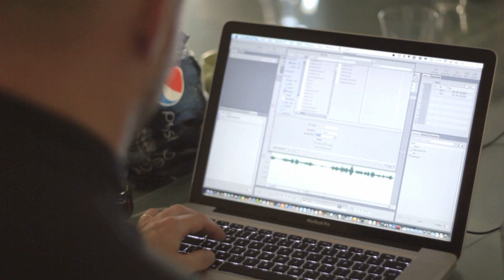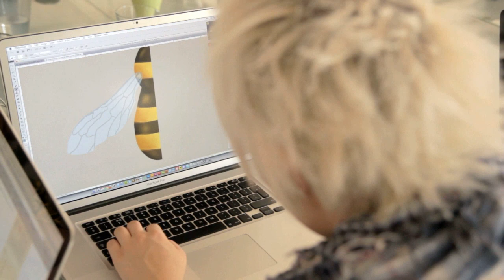Extended Play Bristol Game Jam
Documenting 'Team Disco' at the Extended Play Game Jam, a 24 hour challenge for small groups to create a computer game, held at the Pervasive Media Studio, Bristol on October 1st 2011